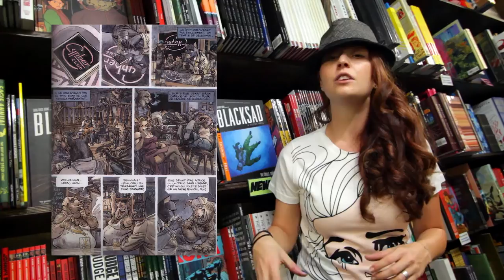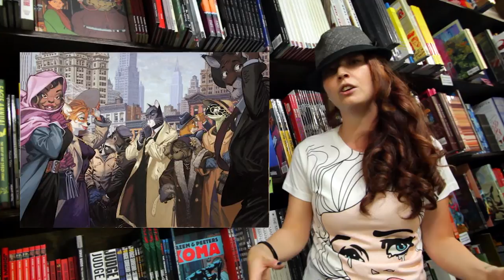"Blacksad: A Silent Hell" review by Danni Danger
"Blacksad: A Silent Hell" stars anthropomorphised animals in a 1950's noir detective story. DarkHorse Comics just released the English translation and Danni loves it.

So links from this episode...

Special thanks as always to Austin Books and Comics for hosting us and being awesome.
Make sure you follow @ComicBookBrando on Twitter for uber knowledge about comic books. And huge thanks for help and advice all over comic books.